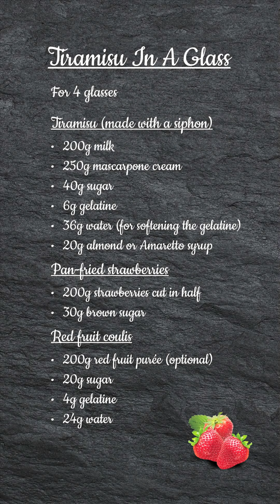Tiramisù vegan by chef Luc Debove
Gradevole versione "alternativa" del Tiramisù. Senza uova!